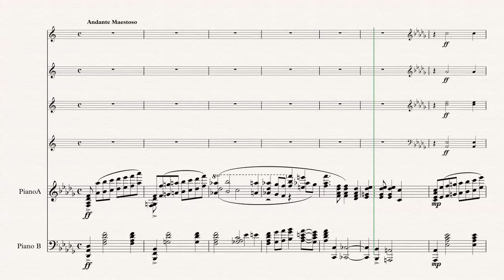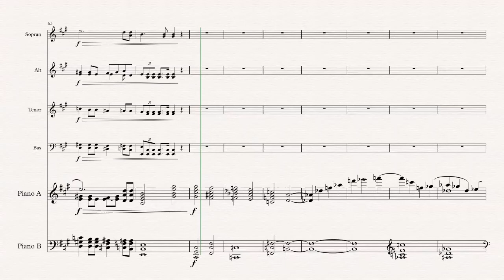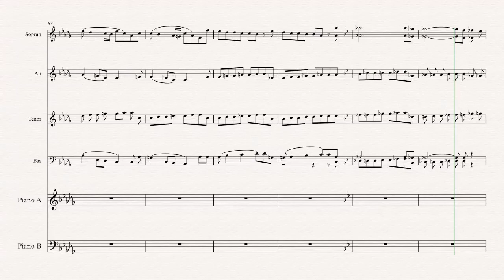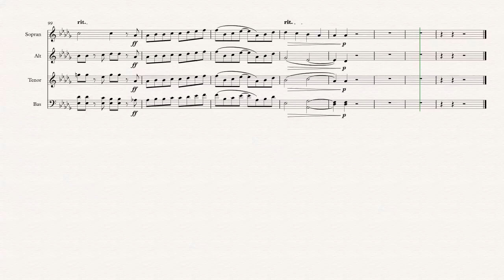Sanctus BAS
Övningsfil